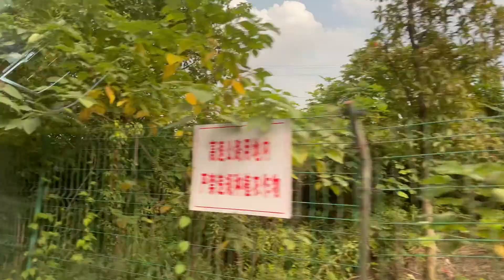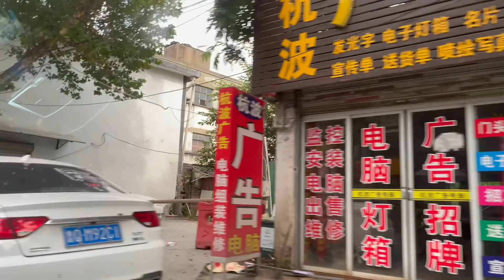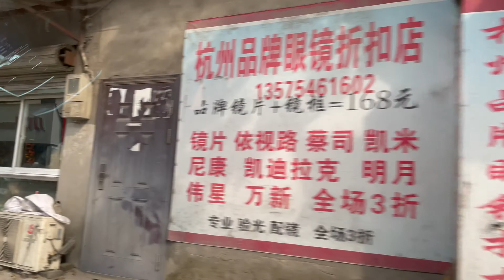从杭州去嘉兴海宁，实拍交界处的农村，没见过的值得一看